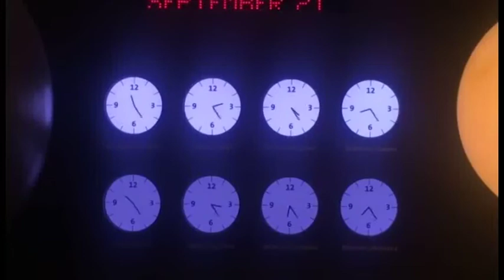Moon River (Visuals) - Frank Ocean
Song by Frank Ocean
Visuals by Anusha Alamgir